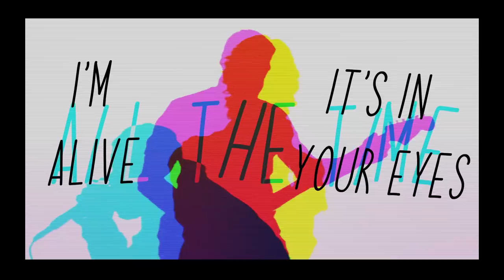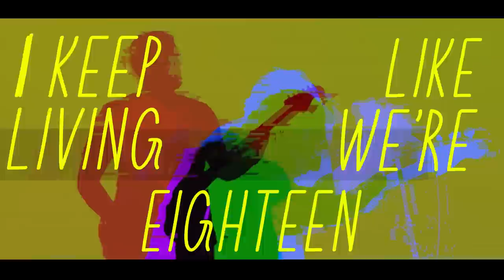Kidd Judo - "L.I.E.S." (Long Island Emo Song) Official Music Video | BVTV Music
Introducing: Kidd Judo from Long Island, NY. Watch the official music video for the band’s brand new single "L.I.E.S." (Long Island Emo Song) exclusively on BVTV Music!

All music & lyrics written by Kidd Judo
Recorded at Westfall Studios
Produced by Anthony Lopardo
Mixed/Mastered by Raymond Marte
Video Shot by Internal Vision
Directed by James Rara & Internal Vision
Edited and Visuals by James Rara Editing | Jamesrara.com

Lyrics:
Lonely voice
better alone
over-exposed.
Can I explain
what it is to be alive?

Didn’t you pull out
of what it was
you’d said you’d do so long ago?
No one even ever knows.

Postmarked, here I
faithfully arrive.
In a shipment of an ultimately
fatal disguise.
Strip down the sheets
we’d wrung out to dry.
Caught up in sorcery
the magic you’ll find
when you let.

Can I explain
Tie me up.
Wish I had a reason
depressive manic season.

Heart attack, pull me back.
Scattered threads of twine with tact.
Disregard, the final act.
Fault lines, incredulous
I’m alive, it’s in your eyes.
Reassure me every time
18 lies on paper mines.
No words to burst in black and white.
No words to say, no way to place the blame.

Don’t be cynical.
Full of miracles.
Now I’m so cynical.
So believable,
how predictable.
Full of miracles.
You’ll only get older it seems.
I keep living like we’re eighteen.

sad to see you starved for dreams.
But it’s thanks to you, I’m able to see
clearly where it is I need to be.